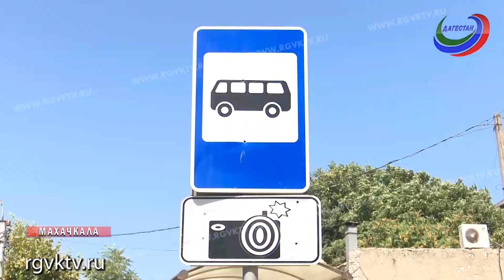В сентябре почти 18 тыс. махачкалинцев оплатили проезд безналично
В Махачкале растет популярность безналичной оплаты за проезд в общественном транспорте. Причина ясна – поездка в таком случае дешевле на два рубля. Пока такая возможность есть только у тех, кто передвигается на троллейбусах. За сентябрь этим предложением транспортников и мэрии столицы воспользовалось 18 тысяч махачкалинцев и гостей столицы.